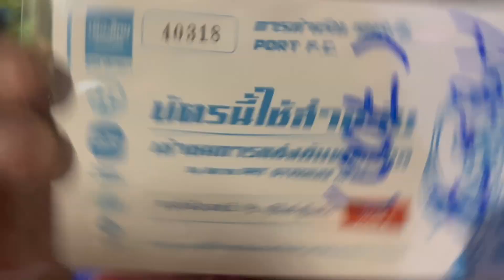First Football Game in BANGKOK! Port FC vs Buriram United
For Carles's birthday, we decided to go to a football (soccer) match in Bangkok, Thailand! We heard that Port FC is the best Bangkok team to go watch as the stadium is in the center of Bangkok! We were even more excited that they were playing against Buriram United - the #1 team in Thailand!
We were able to take the MRT to Klong Toei station and walk through the Klong Toei market to PAT Stadium (where Port FC plays). The tailgate area outside of the stadium is HUGE and has an amazing atmosphere!!! There were so many Thais and also foreigners in Port FC shirts eating Thai street food and drinking cheap beer (with ice). It was so fun before we even entered! Usually you can buy tickets when you walk up to the stadium for as cheap as 50 baht each ($1.50 usd). However we were able to get tickets ahead of time for this game as it was supposed to sell out since Buriram United is the #1 team in Thailand!
Even though Port FC lost, the game was still so much fun!!! We'll definitely be back to watch another game sometime! 😍😍😍

00:13 Klong Toei MRT Station
00:44 walking to PAT Stadium
01:21 Klong Toei Market
01:33 Tailgate area outside PAT Stadium
01:50 $2 football beers
02:38 found our friends!
03:02 Thai street food outside PAT Stadium
04:45 entering PAT Stadium
05:32 packed stadium!
06:00 Port FC vs Buriram United
07:32 Port FC Goal!
08:20 halftime
08:43 bathroom bus
09:05 entering the Port FC 'ultra' fan zone
10:35 Buriram United Goal